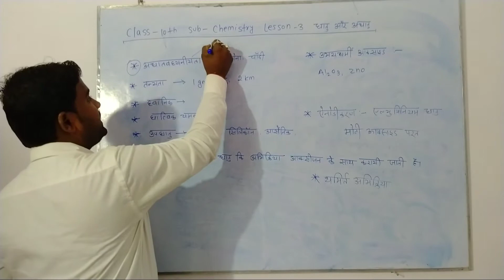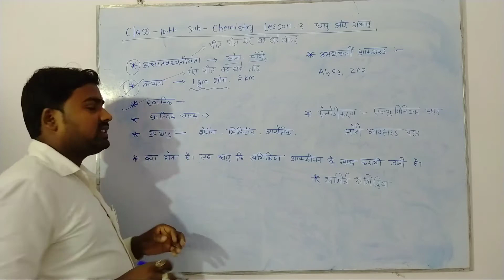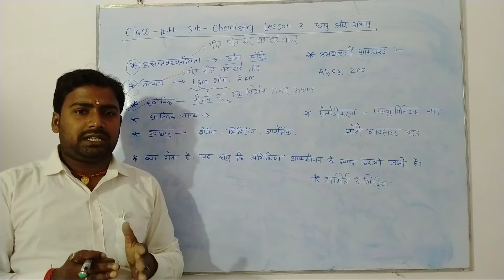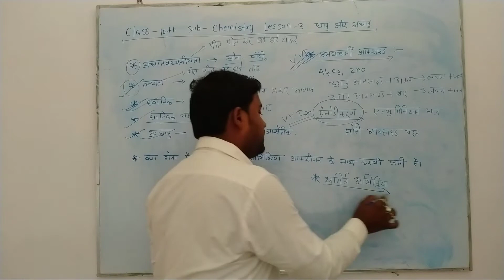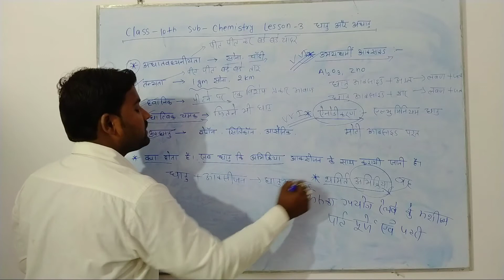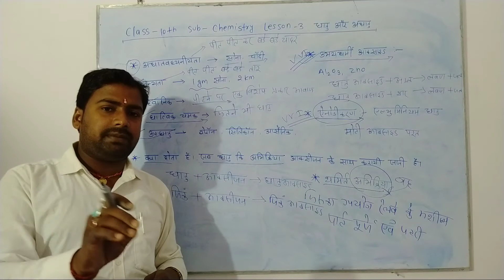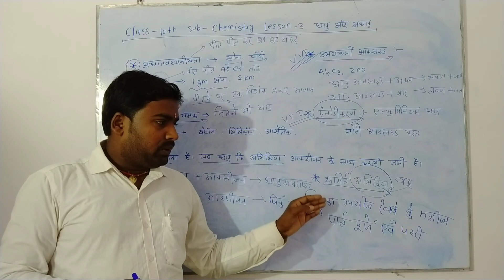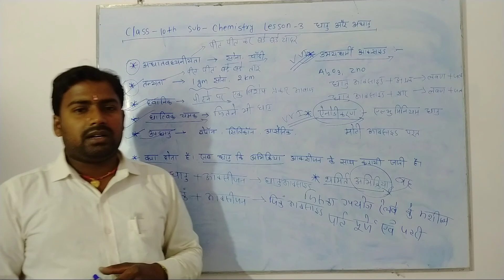JAY MAA SHARDE COACHING CENTER HIRAUTA CLASS 10 CHEMISTRY LESSON 3 METAL AND NON METAL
Jms international public school hirauta